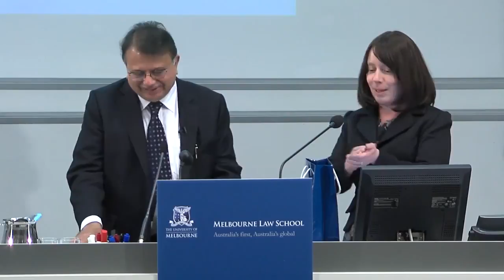Seabrook Chambers Public Lecture: Judicial Activism for Social Justice with Justice AP Shah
Speaker: Justice AP Shah, Former Chief Justice High Court of Delhi

Presented by the Melbourne Law School & Australia India Institute